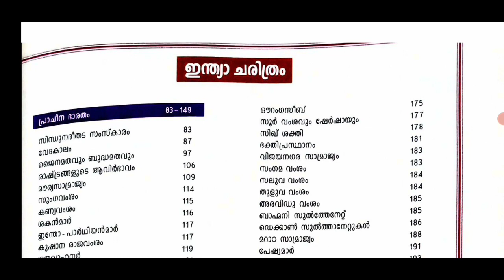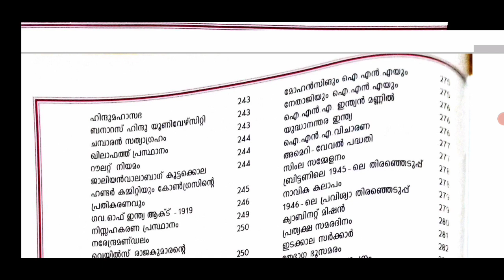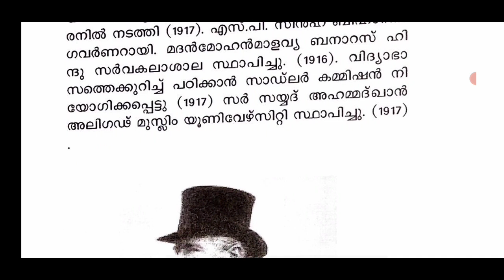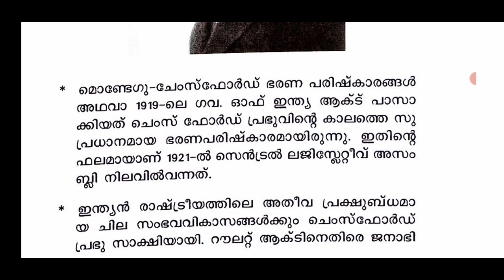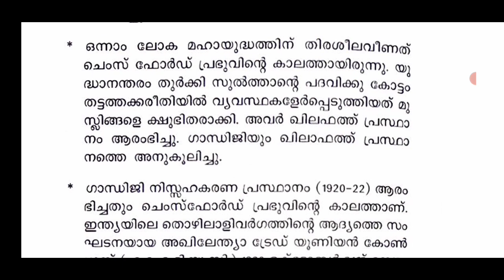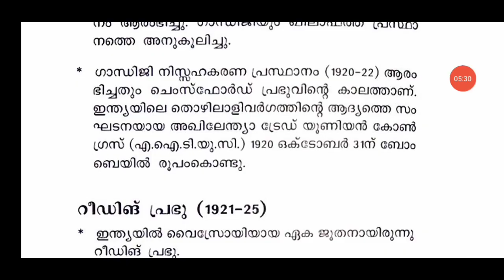ഈ ടെക്സ്റ്റ്‌ ബുക്ക്‌ സൂപ്പർ ആണ്✌|vajra jubilee text book based class|| bulletin vajra jubilee text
vajra jubilee text book based class